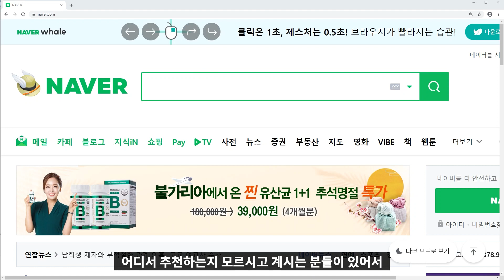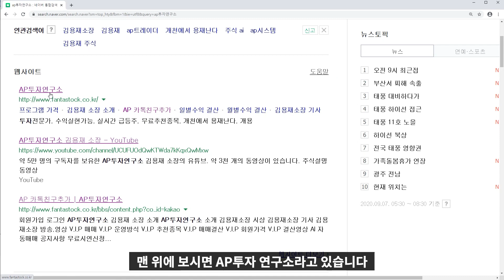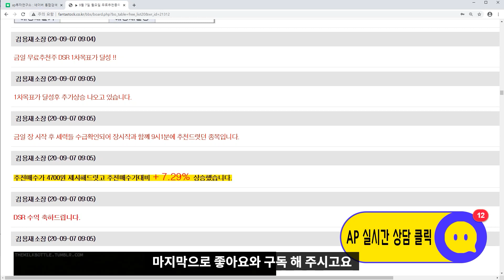광동제약(009290)-고점 대비 충분한 조정을 받은 종목! 추가 상승은 가능하다